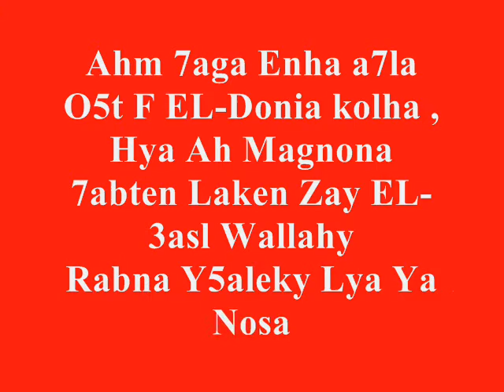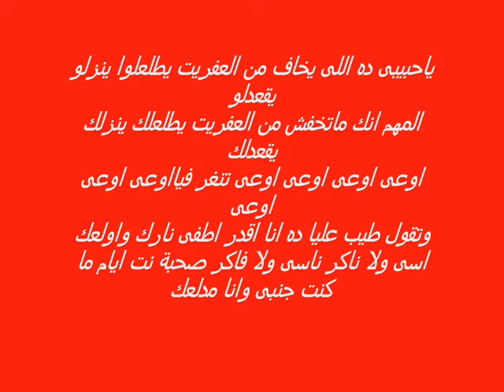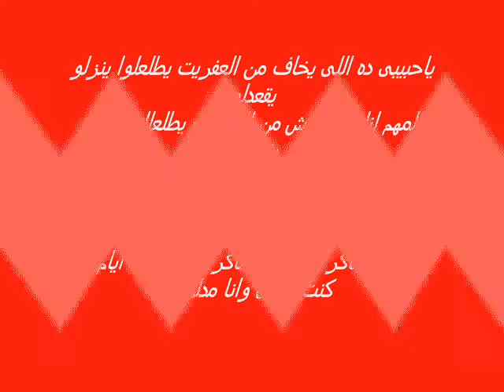Nosaaaa . ( Ekesh )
a7la o5t f el donia kolha , hya ah magnona shwyteetn laken ana b7bha awy w bmoooot feha wallahy :D
mwaaaaaaaaaaaaaaaaaaaaaaaah ya a7la Ekesh